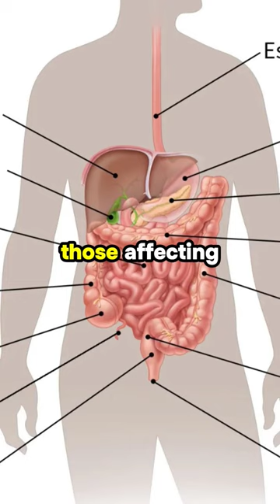What Type Of Cancer Is Catherine Facing?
In the recent video, Catherine, Princess of Wales, confirmed she is undergoing preventive chemotherapy after discovering cancer following a major abdominal surgery in January. While she has not disclosed the specific type of cancer she is facing, cancers found in the abdomen could include those affecting the stomach, liver, pancreas, colon, or reproductive organs.